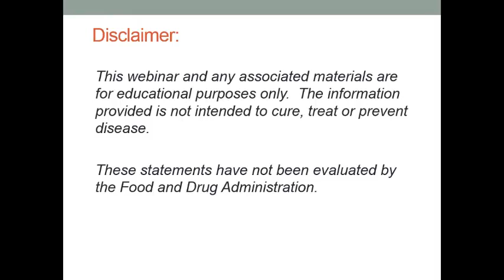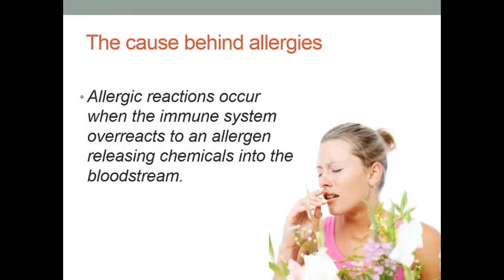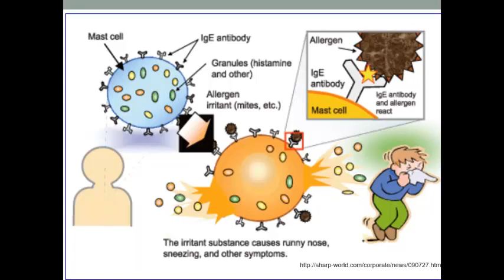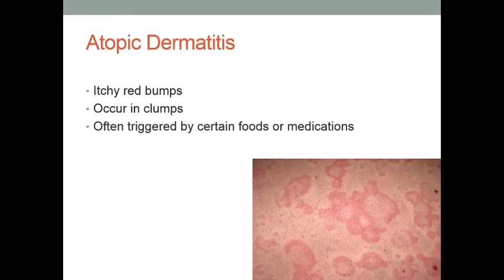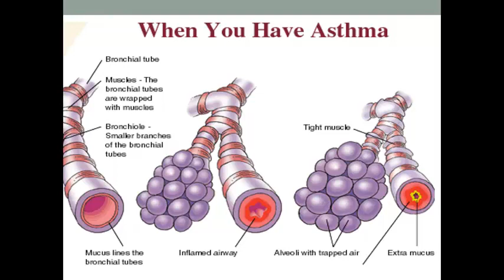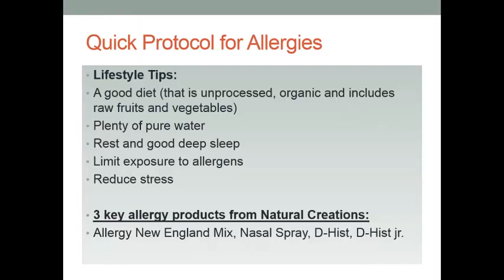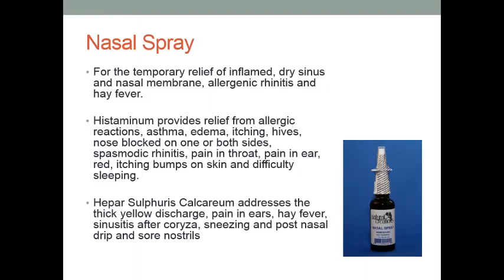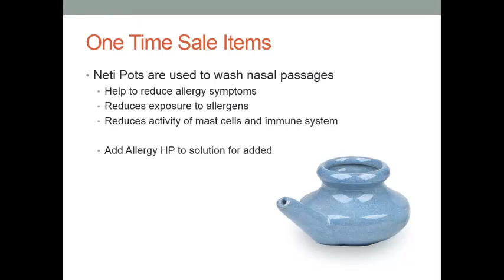Help for allergies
Quick video explaining why some people suffer with allergies and what you can do if you have seasonal allergies